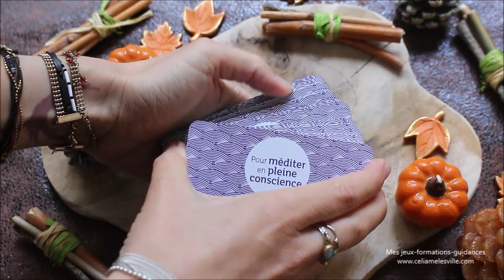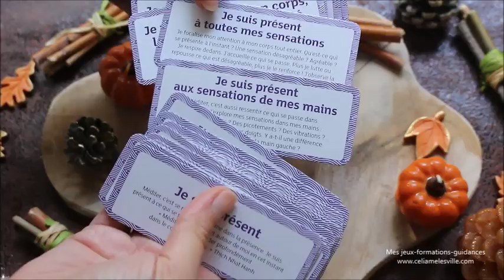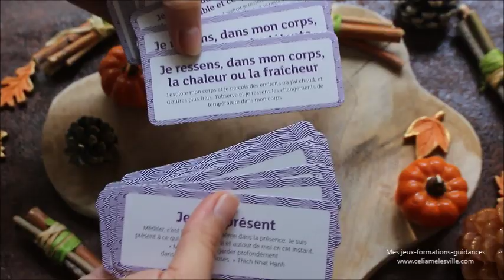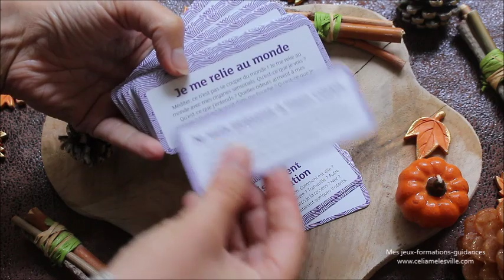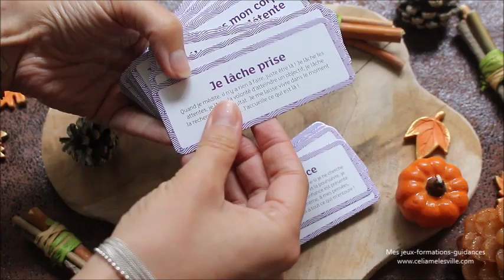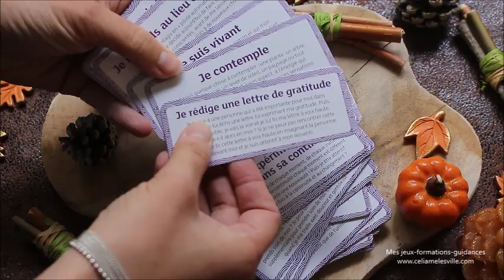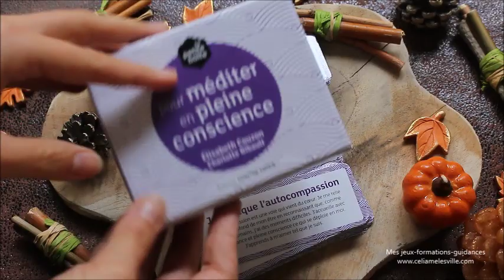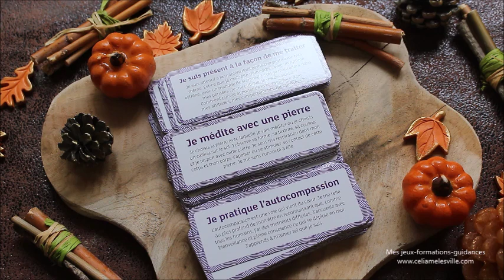"Pour méditer en pleine conscience" un coffret plein de ressources pour vos méditations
Où trouver le coffret "Pour méditer en pleine conscience